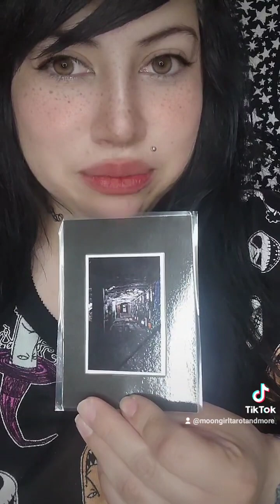What do people say behind your back Reading